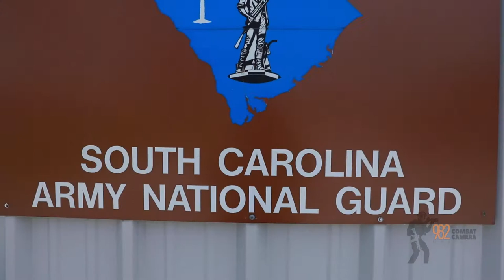Soldiers of the Headquarters and Headquarters Company (HHC), 335th Signal Command Range Day 2021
335th Range Day
FORT JACKSON, SC, UNITED STATES
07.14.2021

Soldiers of the Headquarters and Headquarters Company (HHC), 335th Signal Command (Theater), conducted Annual Training at Fort Jackson, SC.

During this Annual Training named Lightning Strike '21, Soldiers went through the new Individual Weapons Qualification standards. Here shown is a short video through the Soldiers' perspective. The new standards provide tough training and realism to improve overall Readiness and Lethality on the Battlefield.

Film Credits: Video by Sgt. Patrick Hilson
982nd Signal Company (Combat Camera) (Airborne)